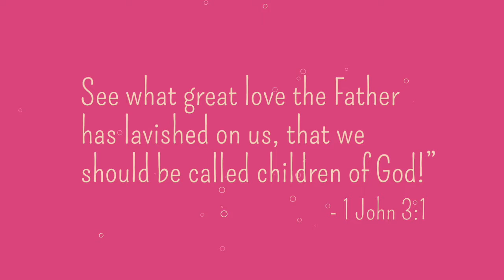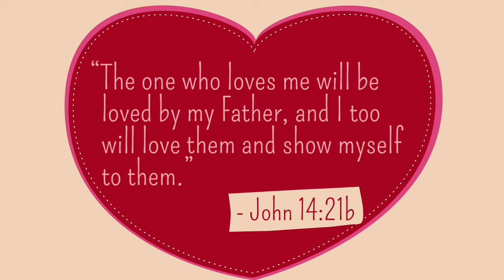A Love Note From God